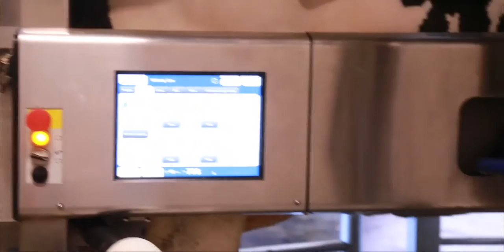La journée des producteurs de lait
Dans cette vidéo, rencontrez l’une des familles propriétaires d’une ferme laitière canadienne et découvrez ce qu’implique leur routine au quotidien. Rendez-vous à pour visiter plus de fermes et d’entreprises de transformation alimentaire canadiennes.